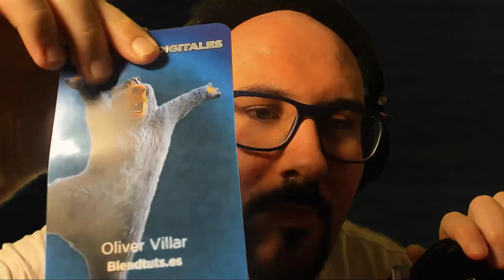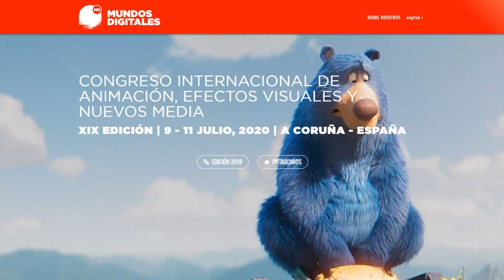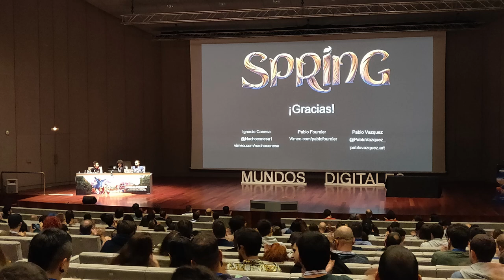Conclusiones de "Mundos Digitales"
Recientemente pude asistir al evento "Mundos Digitales", uno de los más importantes sobre VFX y animación a nivel nacional (España). En este video comparto las conclusiones con las que me he quedado a la vuelta :)